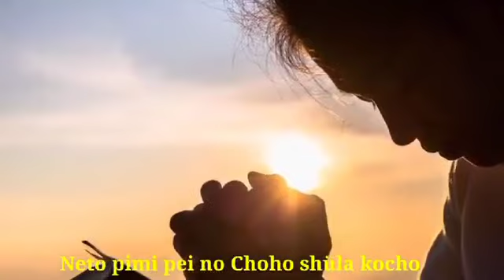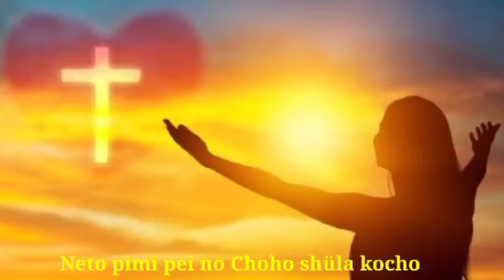Maola Aso Chiithu Oramei Ko |7 November 2021